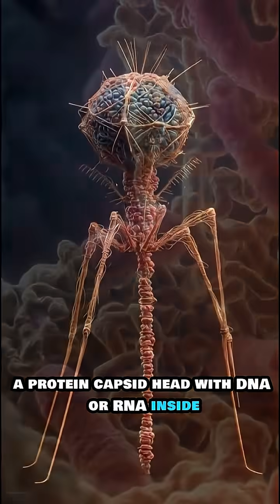Bacteriophages: The Micro-Predators of the World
Meet the predators of the microscopic world who hunt bacteria and maintain a balance of epic proportions. Watch the entire short to learn interesting facts about Bacteriophages.

Have fun learning new and inetersting concepts and theories about economics, science and history.